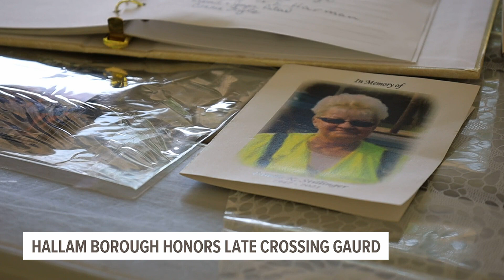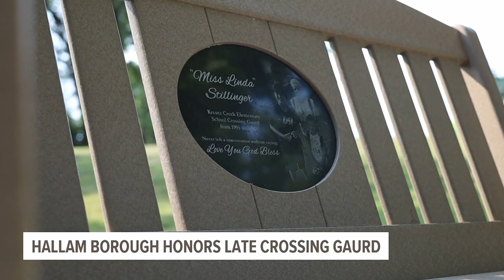Hellam Township celebrates the legacy of a crossing guard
Over the faint trickle of water at Clayton Eli Emig Park in Hallam, York County is a new bridge many might see as just that, a bridge. Not Tina Sminkey.

Her mother, Linda Stillinger, helped kids get to Kreutz Creek Elementary for 26 years.

"She absolutely lived for the job," Sminkey said. "She lived for this community and lived for these kids and, and just wanted everybody to be safe and happy."